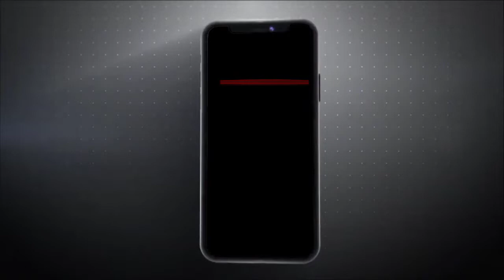हिमाचल प्रदेश में महिलाओं को HRTC की बसों में सफर करने पर 50 फीसदी किराए में छूट मिली हुई है।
हिमाचल प्रदेश में महिलाओं को HRTC की बसों में सफर करने पर 50 फीसदी किराए में छूट मिली हुई है। अब इस पर नई बहस छिड़ गई है। हिमाचल हाईकोर्ट में सुनवाई चल रही है। याचिकाकर्ता की दलील है कि महिला और पुरुष को जब बराबर का दर्जा मिला है तो बस किराया भी एक समान होना चाहिए।प्रदेश हाईकोर्ट में सरकार द्वारा महिलाओं को 50 फ़ीसदी बस किराए में छूट देने को चुनौती देते हुए याचिका दायर की गई। याचिका निजी बस ऑपरेटर यूनियन द्वारा नहीं, बल्कि ट्रांसपोर्टर रमेश कमल की ओर से दायर की गई है। न्यायाधीश तरलोक सिंह चौहान व न्यायाधीश वीरेद्र सिंह की खंडपीठ ने इस याचिका को निजी तौर पर दायर याचिका माना और सुनवाई की। दोनों पक्षों की दलील सुनने के बाद हाईकोर्ट ने फैसला सुरक्षित रख लिया है।वहीं इस मामले में प्रधान सचिव व निदेशक परिवहन ने कोर्ट को शपथ पत्र के माध्यम से बताया था कि सरकार से इस फैसले से परिवहन निगम को लगभग 60 करोड़ रुपए का घाटा उठाना पड़ेगा। कोर्ट को यह भी जानकारी दी गई थी कि परिवहन निगम ने 31 मार्च 2022 तक 221 करोड़ रुपए का रोड टैक्स अदा नहीं किया है।'